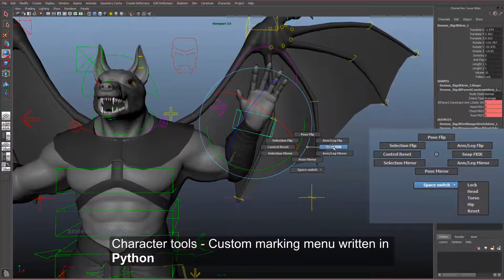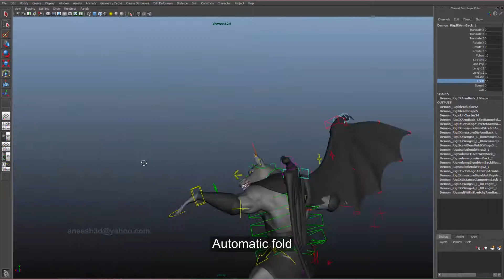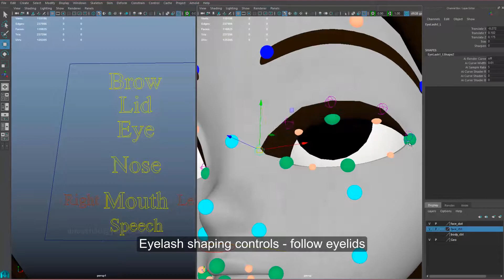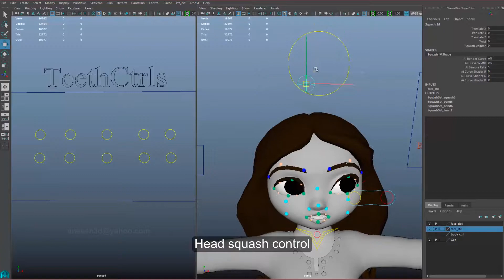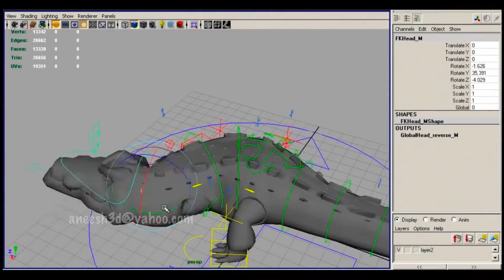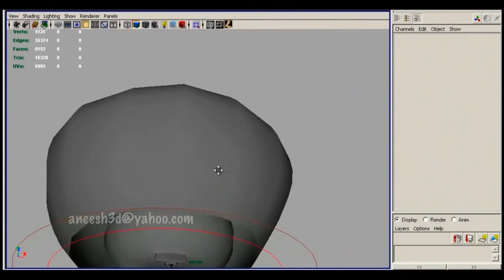Rigging Reel 1